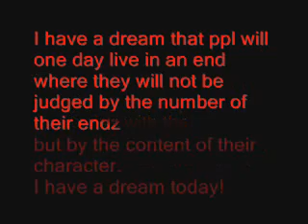i have a dream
i have a dream 21st Century style